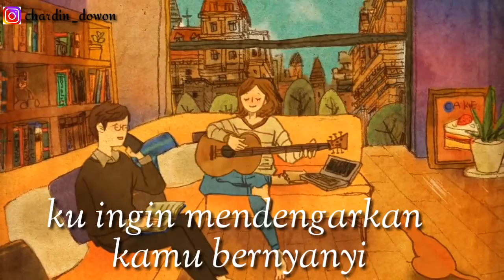Story wa "kemaren" animation keren...